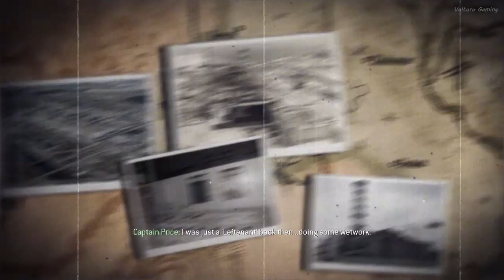One of the Coldest Stealth Mission - All Ghillied up / Call of Duty: Modern Warfare Pc Gameplay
Act II, Mission 13
'All Ghillied Up"
Lt. Prince
22nd Regiment

The year is 1996, 15 years before the main events of Call of Duty 4: Modern Warfare. The British government had authorized an assassination order. Price, who was then a Lieutenant, is placed under the command of Captain MacMillan. The two, wearing ghillie suits, must make their way to a hotel vantage point and wait for their target, Imran Zakhaev.